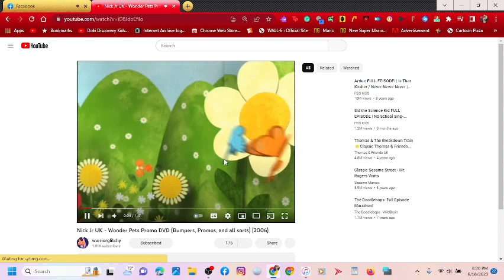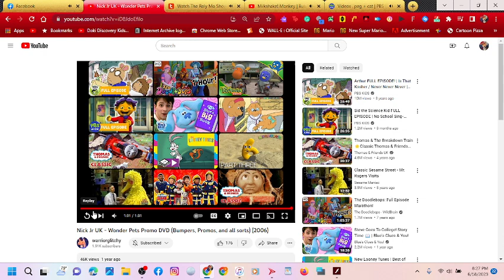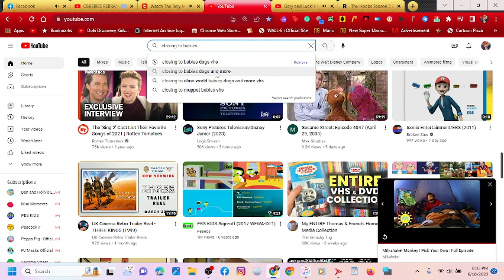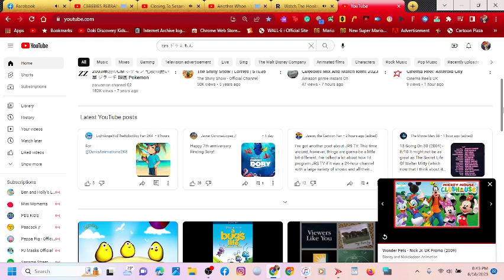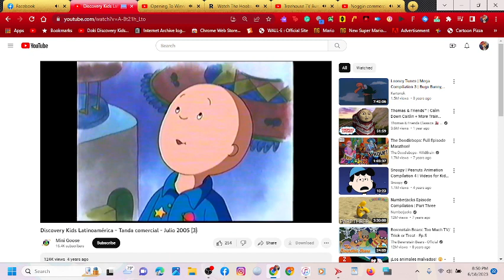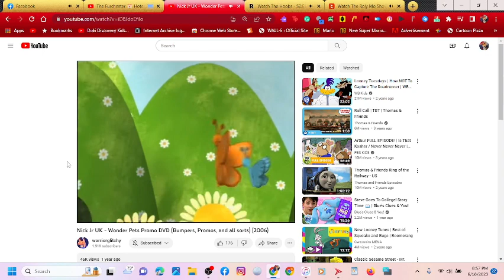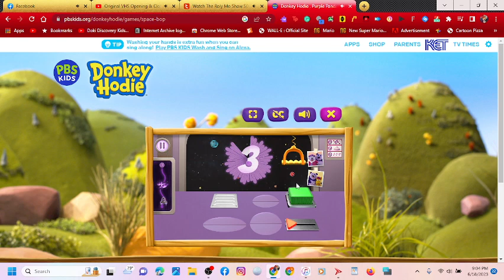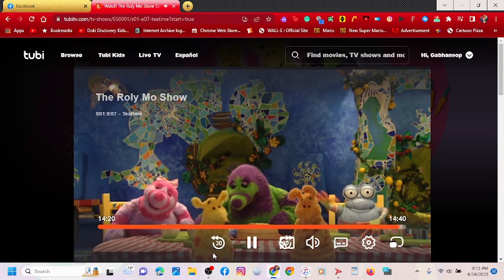Noby's Fun Journey